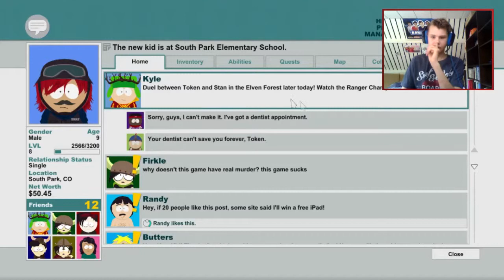DE SCHOOL AANVALLEN! - southpark tsot deel 20